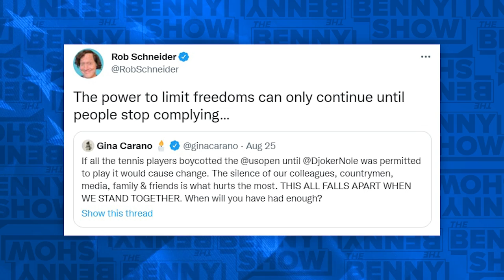BASED Rob Schneider DESTROYS Woke Comedy in 60 seconds